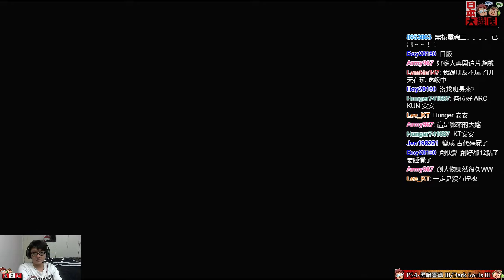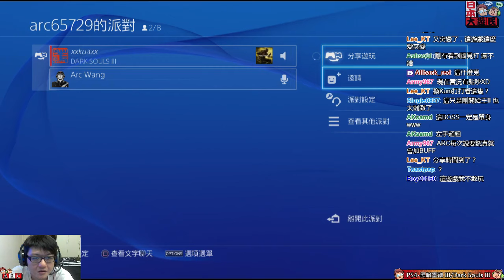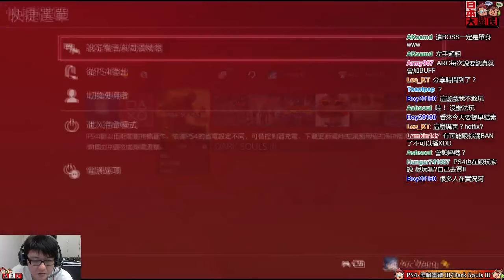160323-日本大遊民:PS4-黑暗靈魂 3/ダークソウルIII/Dark Souls III